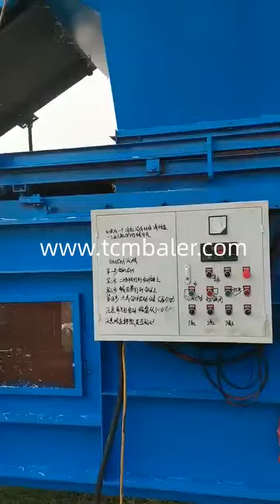China hay baler machine suppliers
Details of China hay baler machine suppliers, China grass baler machine suppliers, China alfalfa baler machine suppliers,

TCM BALER TCMBALER is a professional China hay baler machine suppliers manufacturer and supplier in China for more than 20 years, and we can offer China hay baler machine suppliers for sale with a cheap wholsale factory price for our customers without any agent or dealers if you wanner buy our China hay baler machine suppliers.